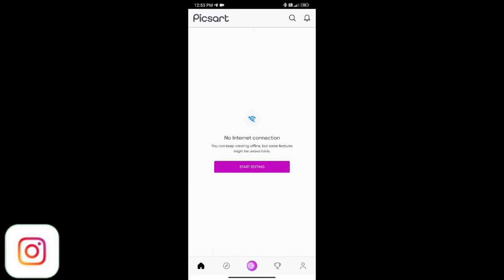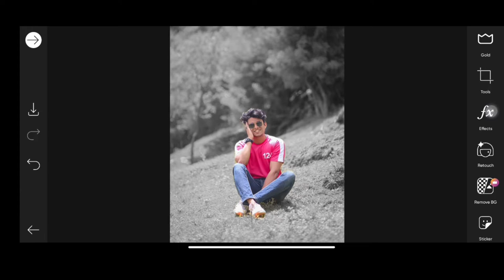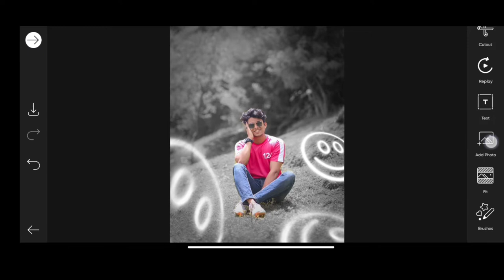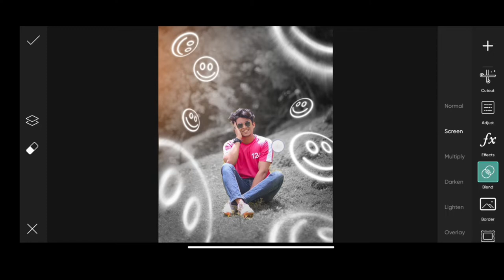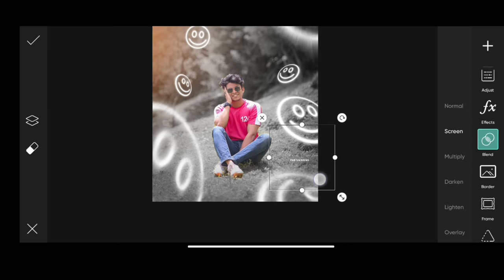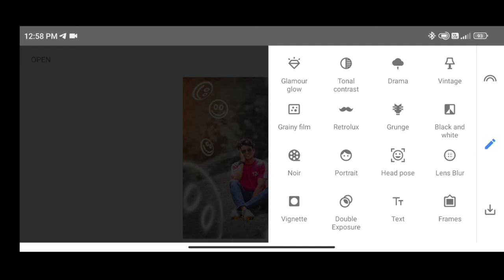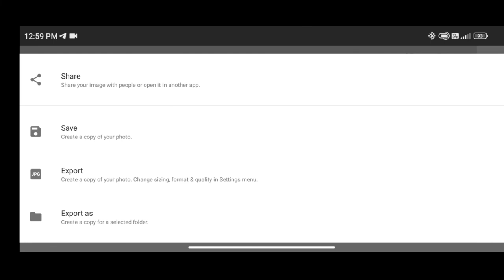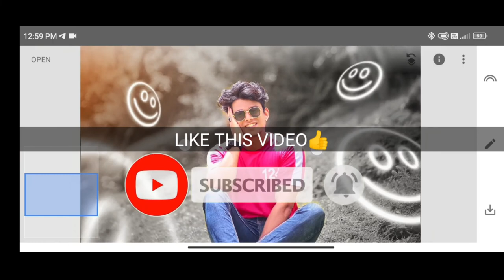Smile Photo Editing In Picsart || Picsart Photo Editing Kaise Kare || PhotoEdit || Background Change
full Snapseed for tools explain
:-) photo editing
smile face photo editing
photo editing PicsArt
editing tutorial
how to dash photo editing
Autodesk photo editing
latrin photo edit
edits
editing tutorial
full HD background Kahan Se download Karen
face smooth streak
CP photo edit kaise karen